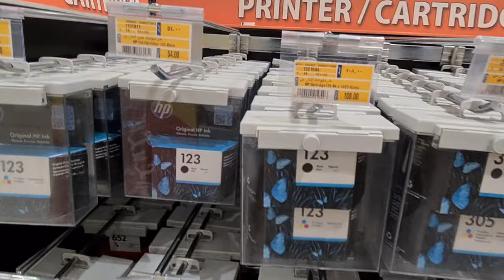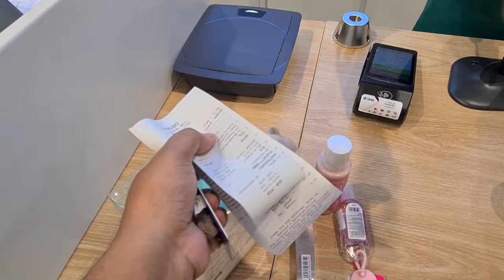🛍️Alkhor Lulu Mall Shopping||Exploring whole mall|Dresses|Toys|Shoes|Household Items Shopping Vlog🛍️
Alkhor Lulu mall shopping